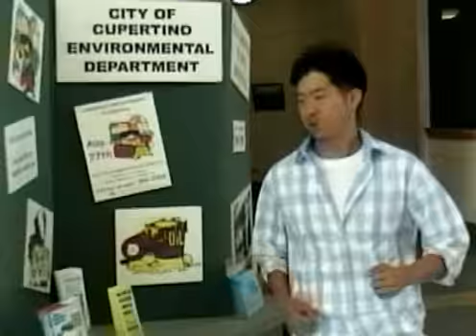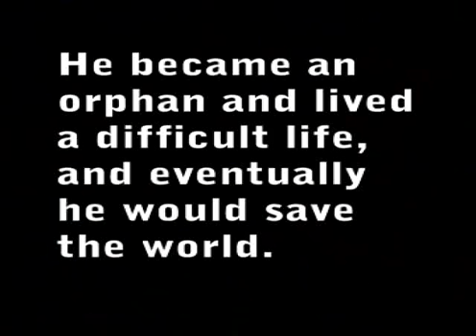Lost Baby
Tear jerking story about a father desperately searching for his kidnapped baby.